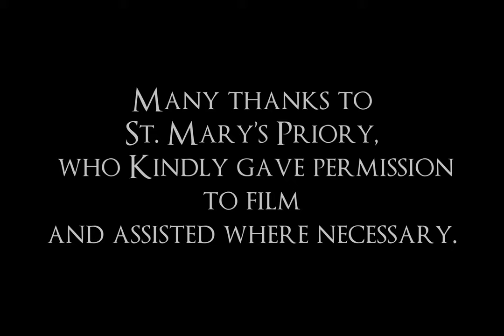2. St. Mary's Priory Church, Abergavenny | 4K Cinematic Drone Footage | DJI Mini 3 Pro | 2nd Flight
Second 4k Cinematic footage attempt - this time St. Mary’s Priory in Abergavenny.

Big thanks to St. Mary’s Priory and all the staff for allowing me to film not only the outside,  but also inside the church - and for explaining some interesting facts especially regarding the 15th century Jesse carving - which is potentially the only wooden Jesse carving in the world.

Truly an interesting place with some interesting historical artefacts and amazing stained glass windows, especially the newest Jesse Window - which is dedicated to the late Dean Jeremy Winston who served as vicar of the church for eighteen years and is fondly remembered.

Basic colour grading using the standard Apple Photos app.

Camera: DJI Mini 3 Pro
Colour Grading Software: Apple Photos App
Video Editing Software: InShot (Free)
Editing Hardware: iPad (7th Gen)